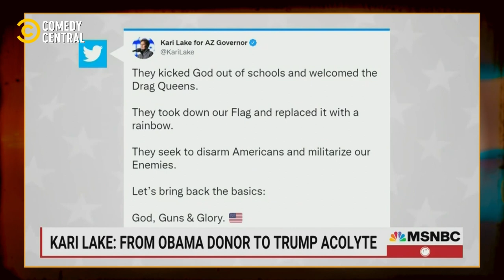Fringe Watching 👩🏽‍🦱 | The Daily Show | Comedy Central Africa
Catch The Daily Show with @trevornoah  Tues - Fri at 22:00 CAT on Comedy Central, DStv Ch122!